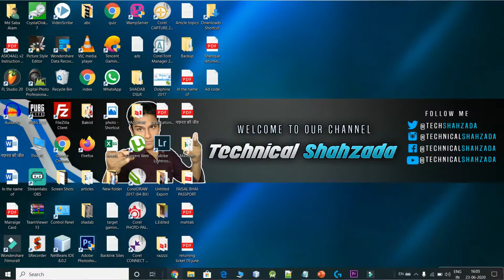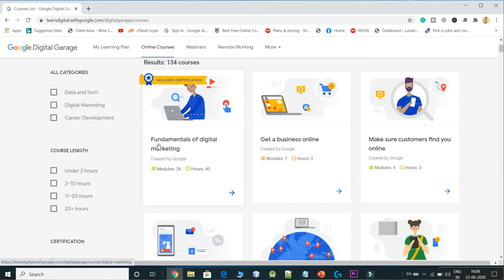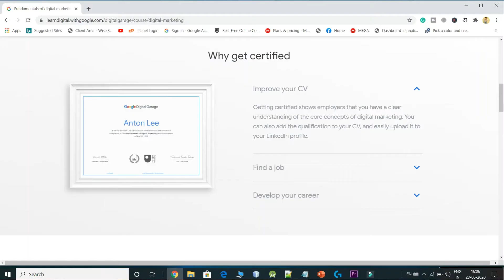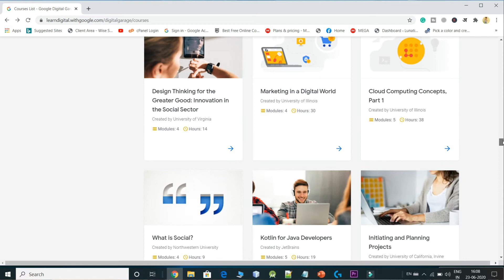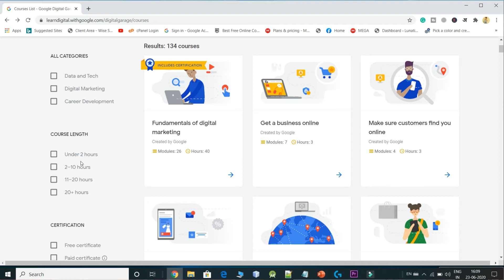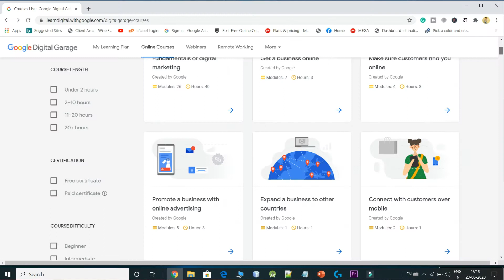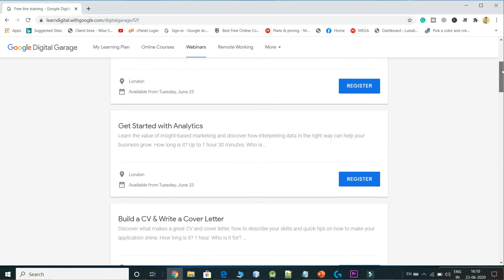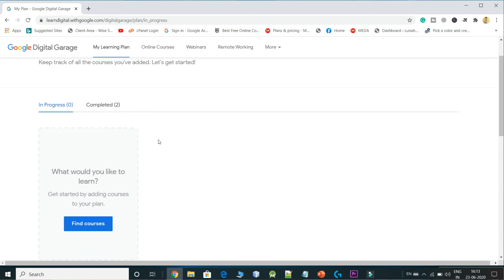FREE Google Courses Online with Free Certificate For Jobs | Anyone can Join 10 12 pass Graduates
Google is Providing Free Online Courses in Digital Marketing with Free Certificate for job. Some other free online Courses (without Certificate) are in Self Confidence, English courses, Machine Learning, JavaScript, Cybersecurity, SQL for Data Analysis, Android Development, Web Development, Graphic Designing, Artificial Intelligence, Health & Fitness Etc.